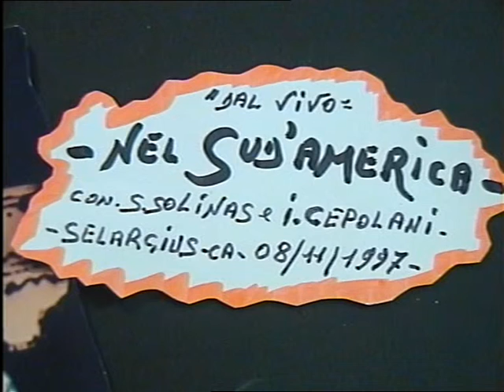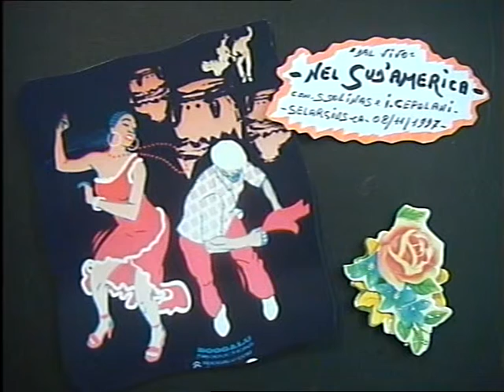Salvatore Solinas ( NEL SUD'AMERICA ) ''dal vivo'' 08/11/1997